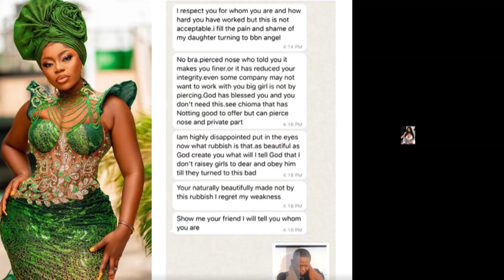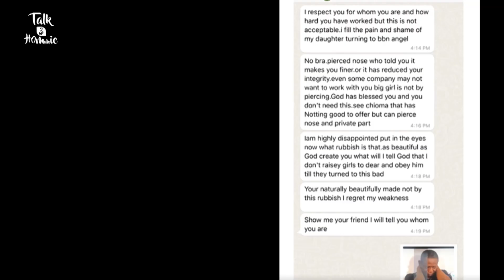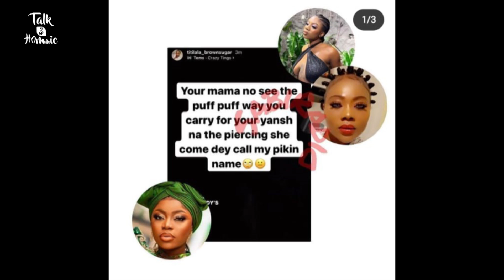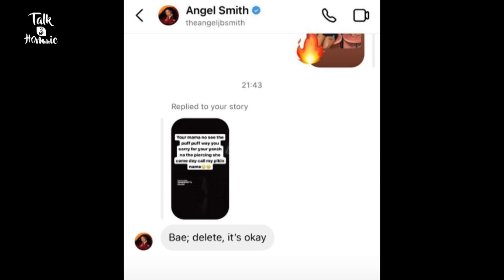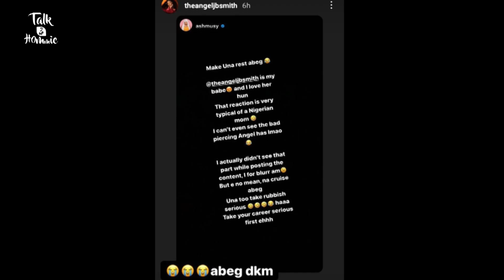ANGEL ON HEAT AS NIGERIAN MOTHER BLASTS HER OVER INDECENCY & ANGEL'S MOTHER CLAPS BACK